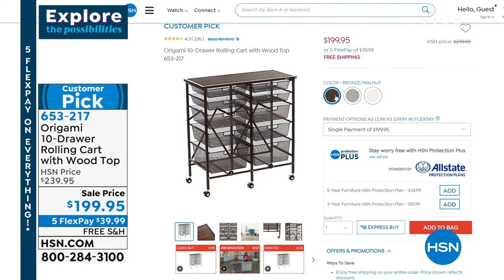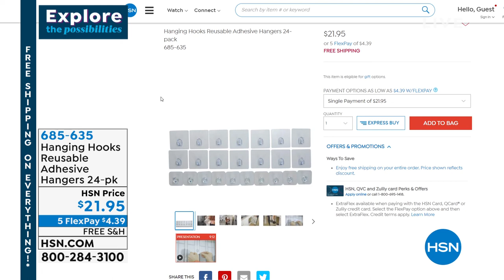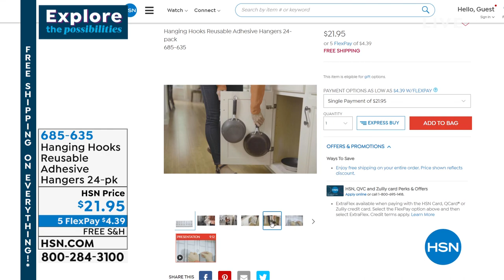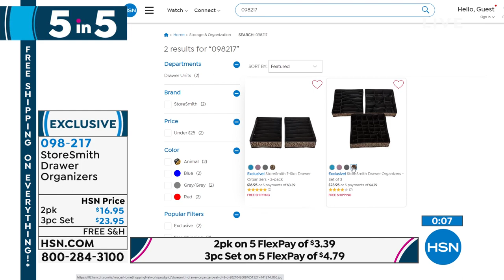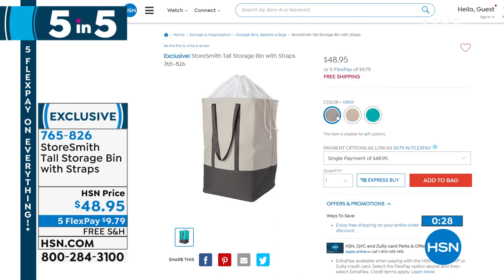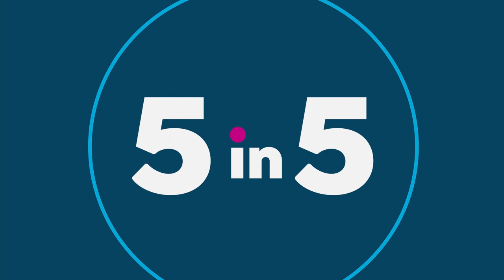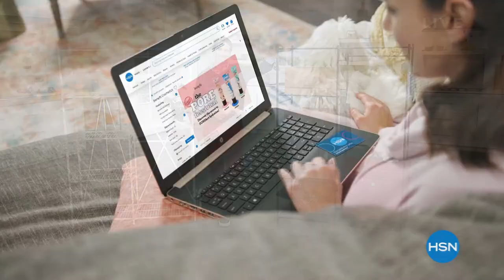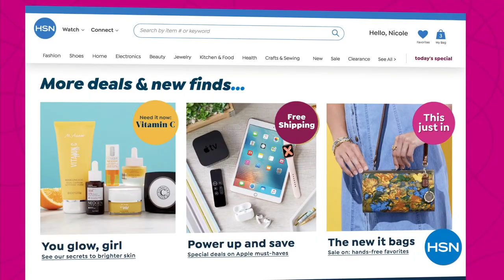HSN | Origami Storage & Organization 01.01.2022 - 04 PM